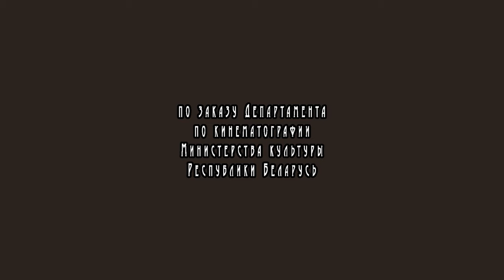👨‍👨‍👧‍👧 МУЛЬТФИЛЬМ, ОСНОВАННЫЙ НА ЗНАМЕНИТОЙ НАРОДНОЙ СКАЗКЕ! Ясный сокол. Мультфильм в HD.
🐶 Русская народная сказка о юноше, способном превращаться в пёрышко или в сокола, и о девушке, его полюбившей.